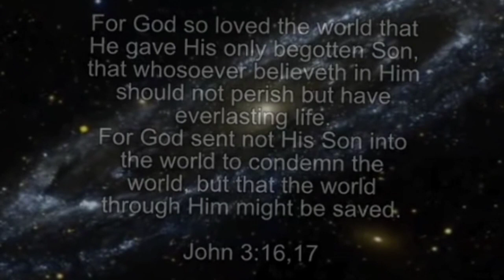Gods everlasting love